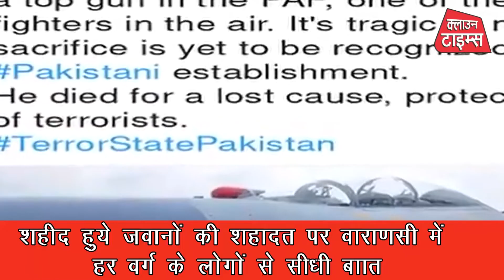Clown Times,पाकिस्तानियों ने अपनी वायुसेना के जांबाज पायलट को मौत के घाट उतारा, अभिनन्दन का स्वागत।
पाकिस्तानियों ने अपनी वायु सेना के जांबाज पायलट शहाजुद्दीन को पीट-पीटकर मौत के घाट उतारा।
भारत की जनता ने अपनी वायु सेना के जांबाज पायलट अभिनंदन का किया जोरदार स्वागत।
पुलवामा अटैक पर क्लाउन टाइम्स ने संजीव सिंह बिल्लू, संदीप चतुर्वेदी, प्रेम मिश्रा, अजीत सिंह बग्गा से की सीधी बात।

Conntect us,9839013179